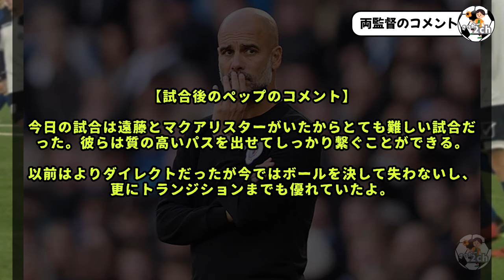リバプール遠藤航：試合後にクロップとペップが名指しで大絶賛してしまうwww もう最高級の栄誉だろこれ。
リバプールに所属する遠藤航、マンチェスター・シティ戦ではデ・ブライネやロドリをポケットに入れることに成功。

んで試合後にクロップとペップから絶賛されてしまう。
世界最高レベルの試合であのパフォーマンスはもう世界最高レベルのアンカーだろ。